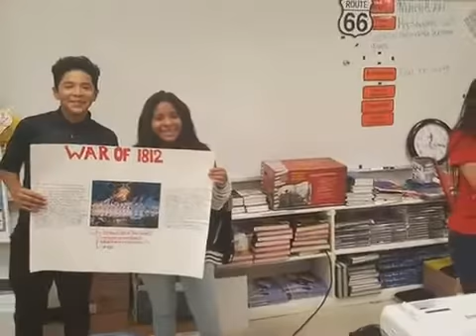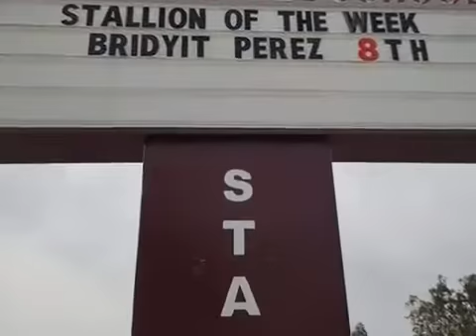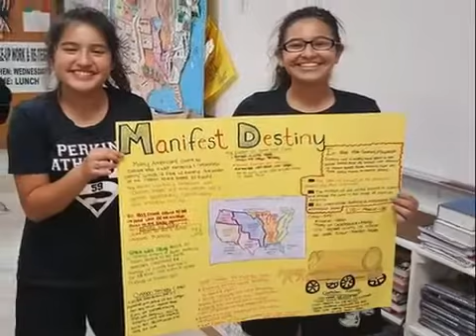2016-2017 FAREWELL ADDRESS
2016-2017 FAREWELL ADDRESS